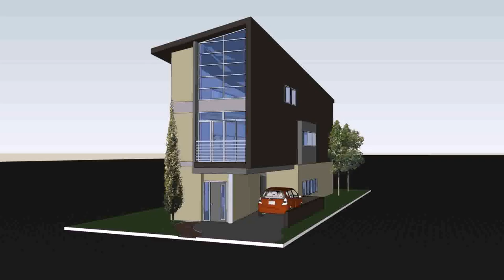Duplex House Plans For Seniors - Gif Maker DaddyGif.com (see description)